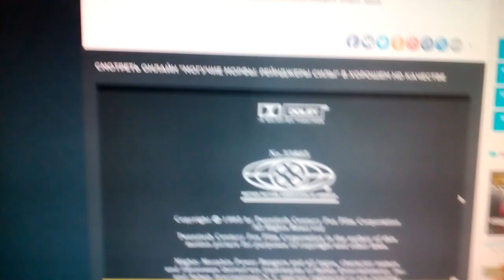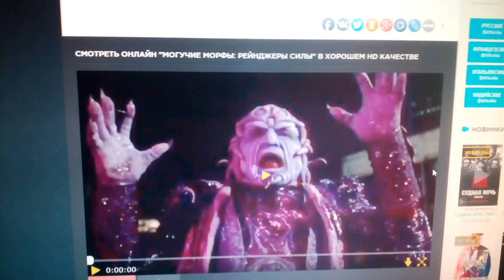20th Century Fox (1995)V4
Mighty Morphin Power Rabgers: The Movie (1995)

@(1995) 20th Century Fox / Saban Entertainment / Toei Company